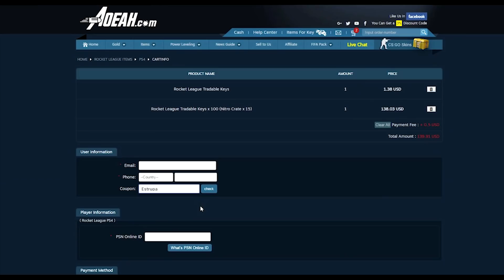HACIENDO TRADE UPS, ¿QUE OCTANE ME SALDRÁ? ~ Rocket League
Bienvenidos a otro video de Rrrrrocket League. Hoy os traigo un vídeo diferente, pero a la vez entretenido haciendo unos cuantos tradeos para conseguir objetos pintados, y con un poquito de suerte algún octane pintado, ¿¿pero será el blanco?? ¡¡Entrad y lo sabréis!!

- - - - - - - - - - - - - - - - - - - - - - - AOEAH - - - - - - - - - - - - - - - - - - - - - - - - - -

- - - - - - - - - - - - - - - - - - - - - - - OTHERS - - - - - - - - - - - - - - - - - - - - - - - - - -